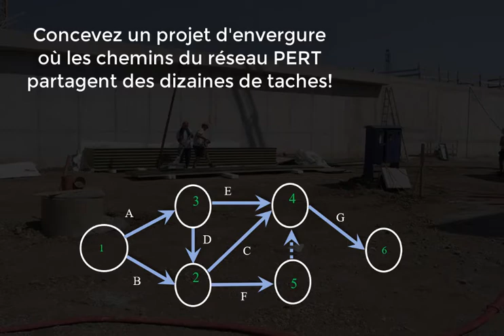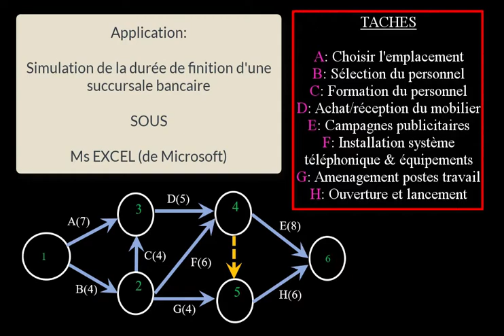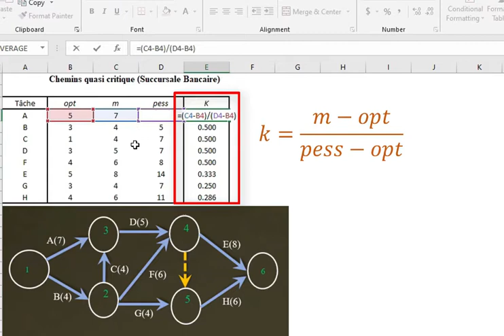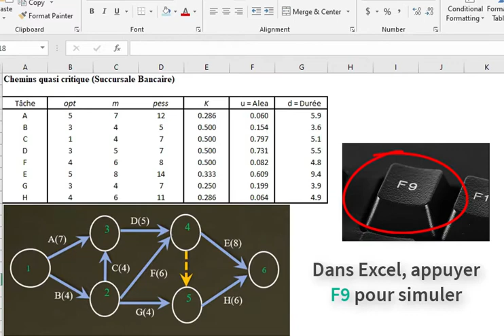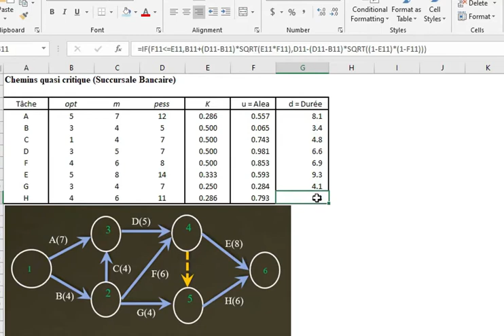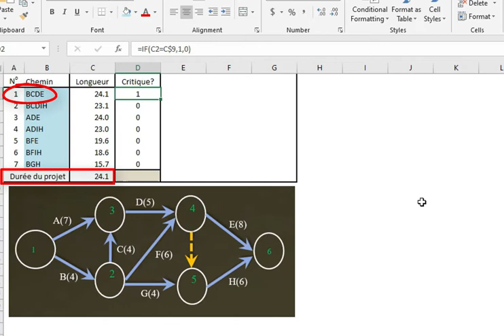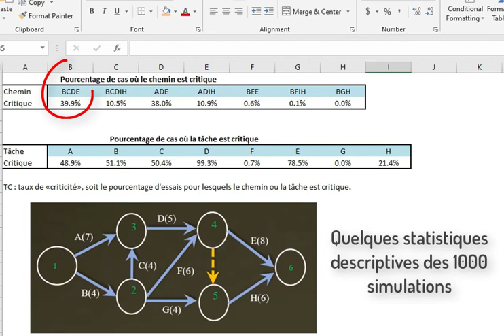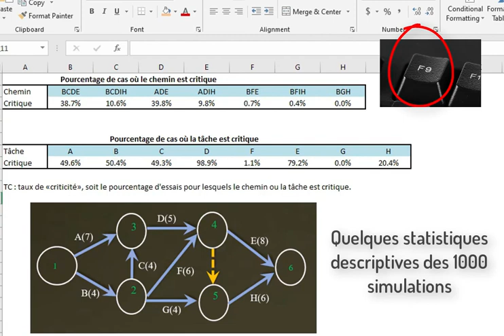Gestion Projets (7.2)/ PERT aléatoire ou probabiliste, Simulation